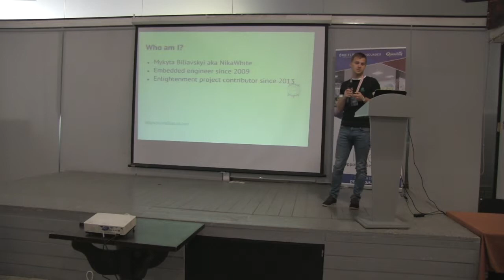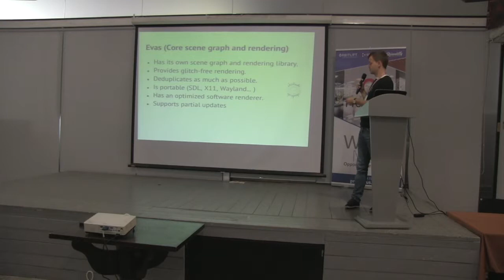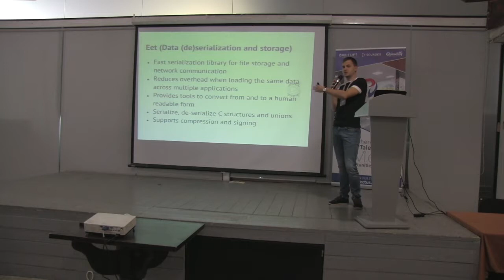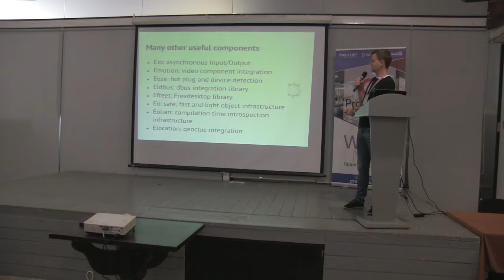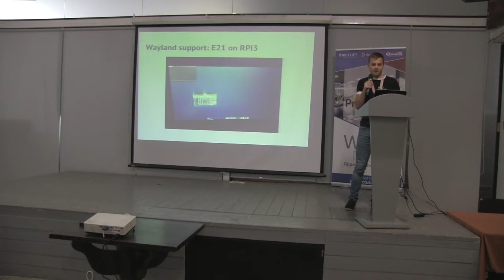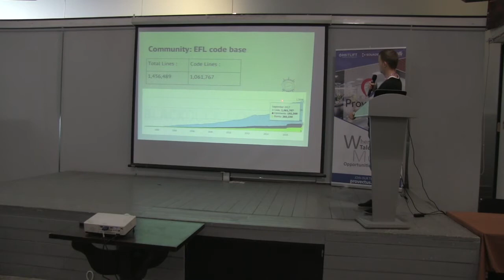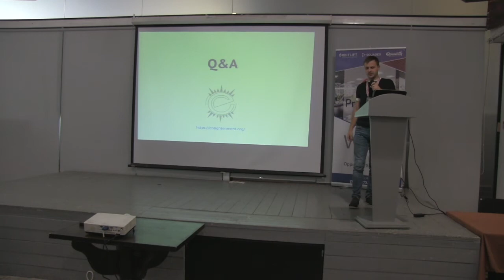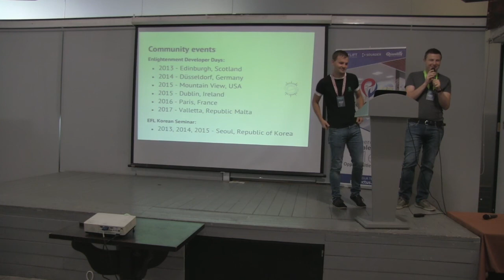OSDN - Bilyavskyi Mykyta.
ENLIGHTENMENT FOUNDATION LIBRARIES